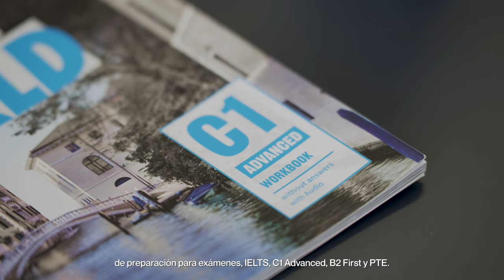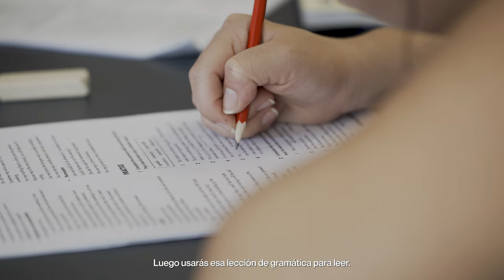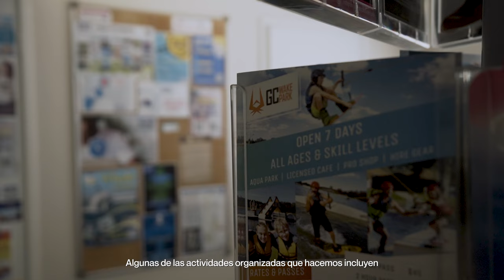Estudiar inglés en Gold Coast | Escuela Pacific English Study ☀️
Si quieres estudiar un curso de inglés en Gold Coast podrás hacerlo en Pacific English Study, una escuela situada en Surfers Paradise, ideal para mejorar tu inglés mientras disfrutas de una de las zonas más animadas y famosas de Australia 🏄🏼 🇦🇺 🦘

En Pacific English podrás aprender inglés de una manera dinámica y hacer muchas actividades dentro y fuera de la escuela. Ofrece cursos de inglés general de diferentes niveles, desde el básico al avanzado, y cursos de preparación para exámenes oficiales como el IELTs o los certificados de Cambridge.

Si quieres ir a estudiar a Australia y te ha interesado la escuela Pacific English Study en Gold Coast ¡Contáctanos y te informamos sin compromiso de los cursos y los precios!